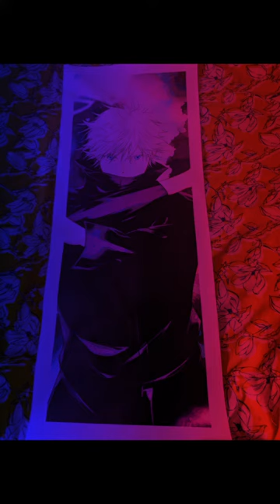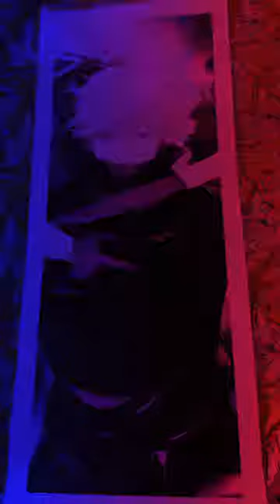Between Son Goku, Kakashi Hatake, & Satoru Gojo, who would win a Battle Royale? (1)